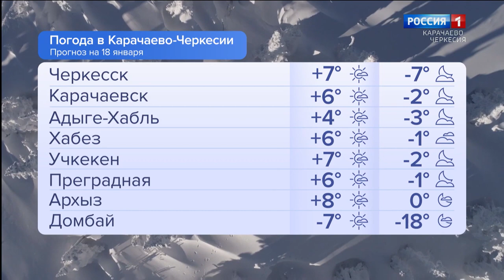Утро России. Карачаево-Черкесия 18.01.2024